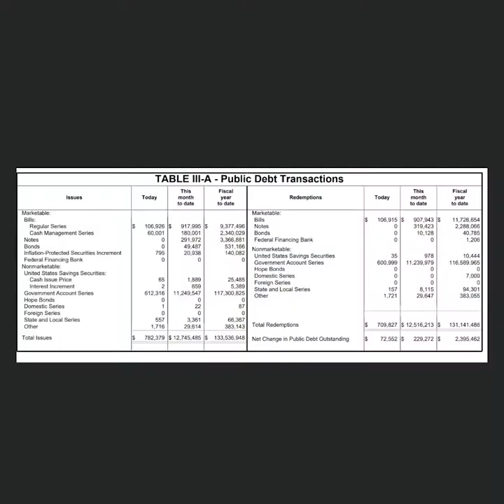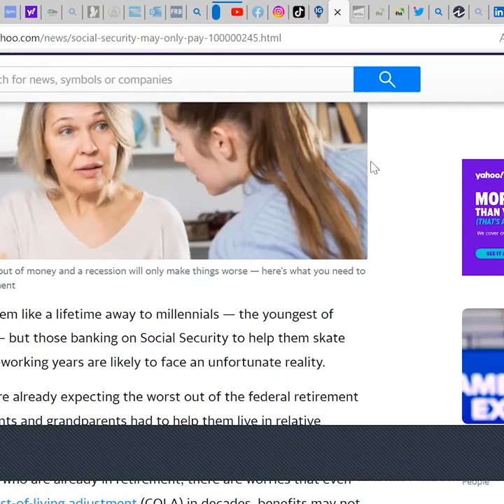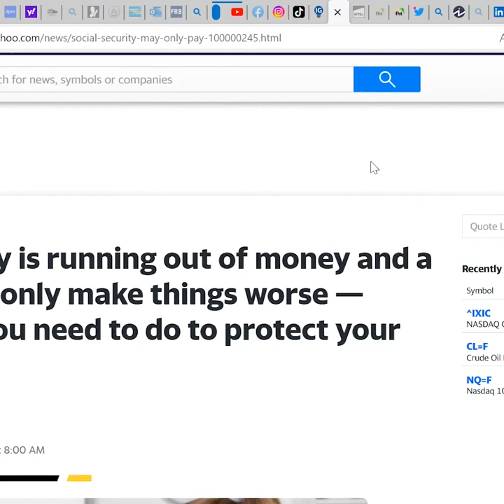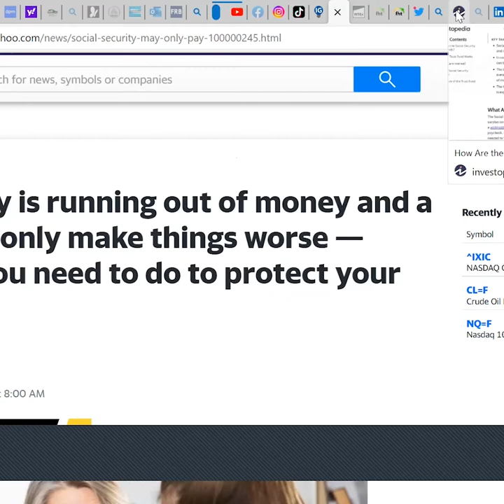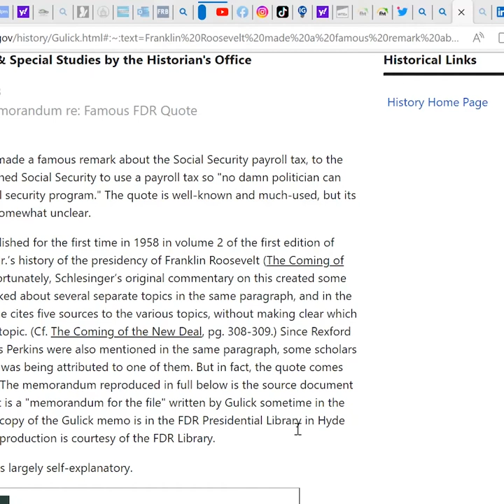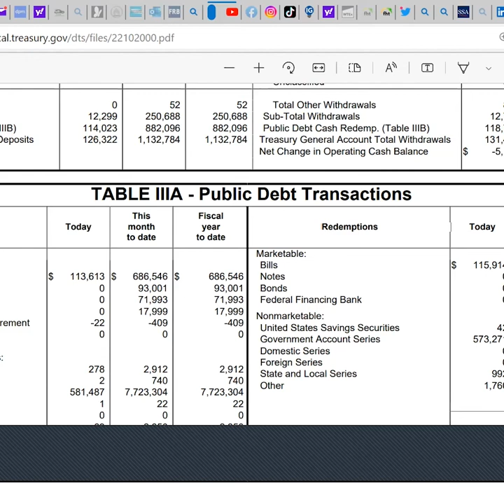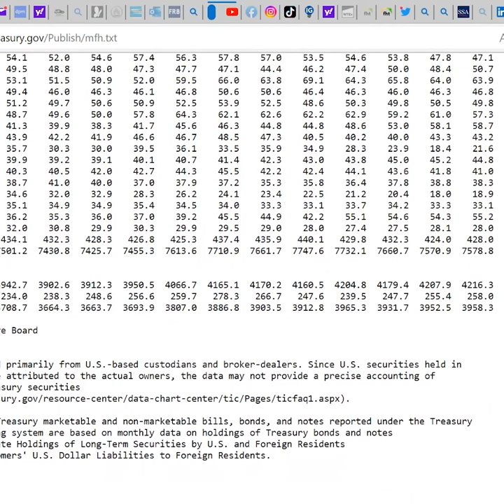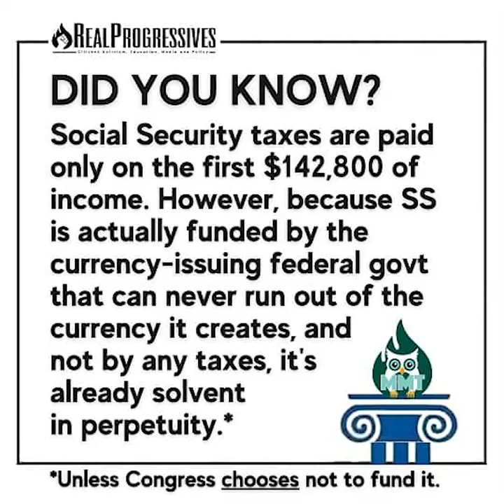Debunking Mainstream Econ#1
For more MMT materials go to realprgressives.org Here I talk about how SSA can not be messed with by politicians like Ron "No Johnson" Jonson I show the countries that have money at the fed in treasury bonds also show how much has been redeemed/cashed out i also show FDR's quote and other things
for Text Book MMT beyond what i have here go